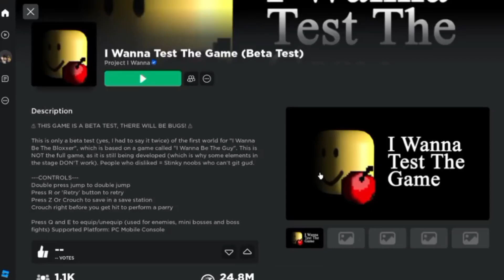แมพที่เล่นยากที่สุดใน Roblox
(ปล.รองมาจาก Tower of hell)